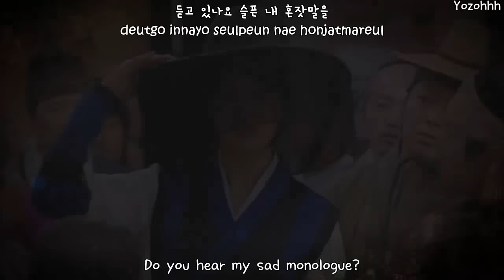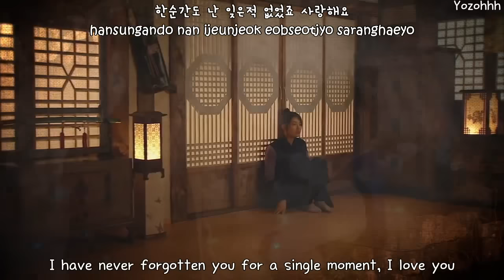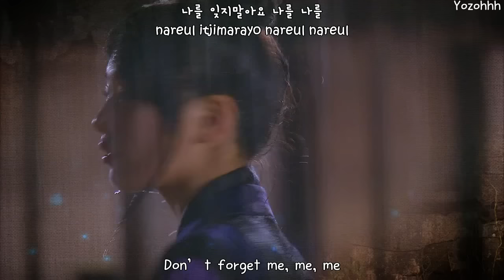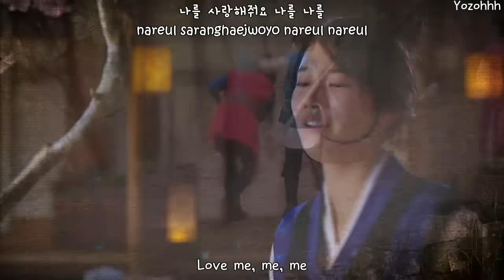Suzy (Miss A) - Don't Forget Me MV (Gu Family Book OST)[ENGSUB + Romanization + Hangul]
Eng Tran - POP!GASA